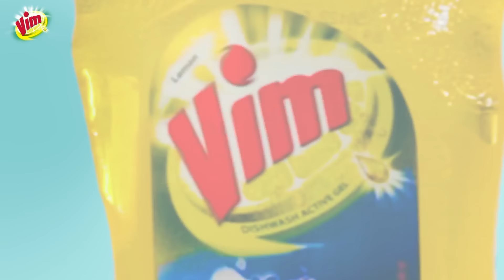Vim Gel - Lasts 2 Times Longer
Vim Active Dishwash Gel lasts 2 times longer and offers superior cleaning and maximum saving throughout the month, here is how:
Mix one tablespoon of Vim Gel in a bowl of water and clean up to 100 greasy and dirty dishes in no time